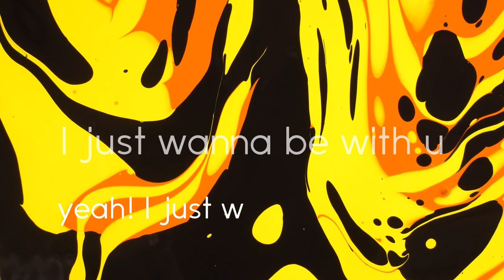BASEBALL/Be With You (feat. Grant Dawson) [NCS Release]